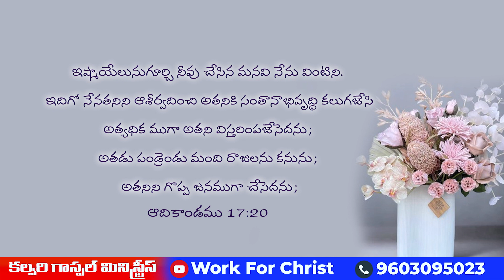ఇష్మాయేలు జీవితం నుంచి నేర్చుకోవాల్సిన మూడు పాఠాలు || Rev. Paul Henry || Work For Christ